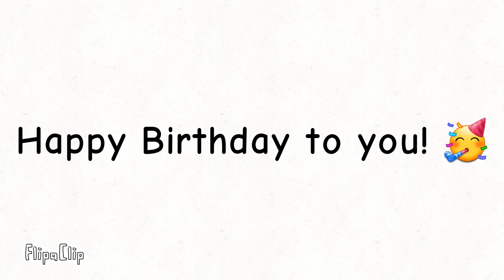Message for @DanatendoGirl11 (19.01.2024.)